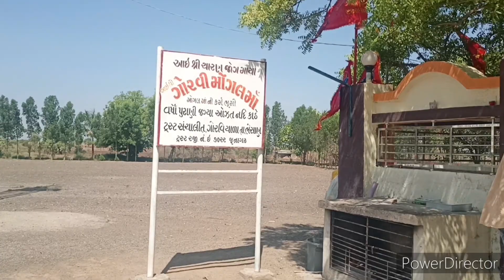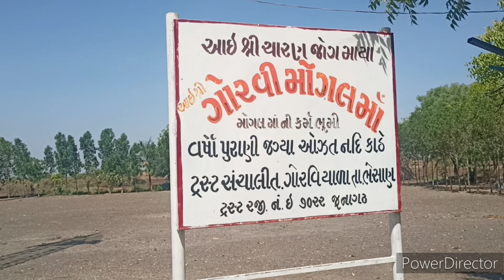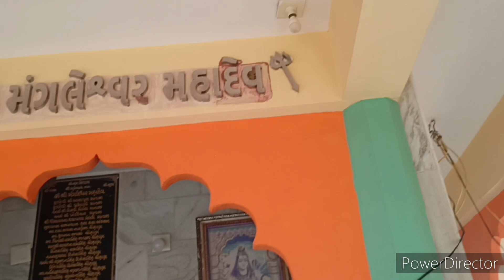ગોરવી મોગલમાં ના દર્શન કર્યા Gorvi Mogal Goraviyali || Pushpdan Gadhavi Vlogs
Gorvi Mogal
Mogal Maa
Mogal Ma
Jay Mogal Maa
Jay Maa Mogal
Gorvi Mogal Maa
Jay Mataji
Jay Mogal
Goraviyali